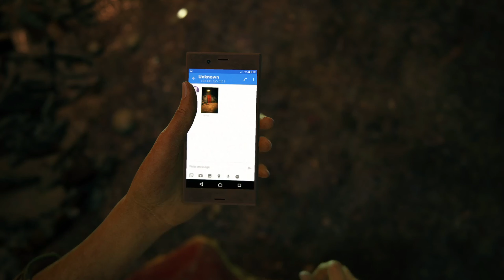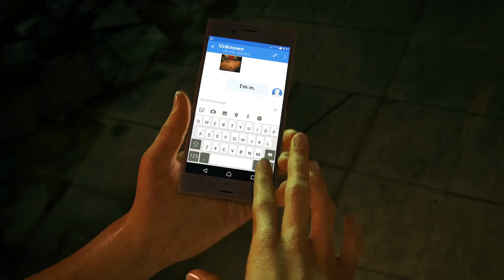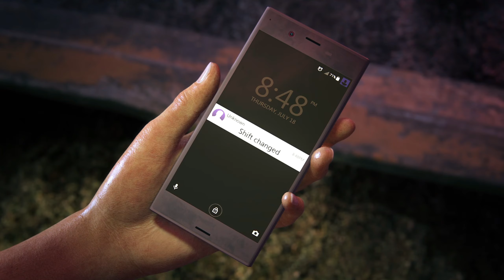Uncharted: The Lost Legacy Ch-1